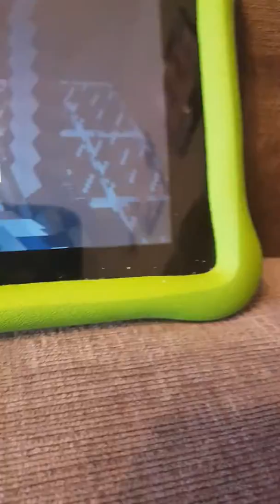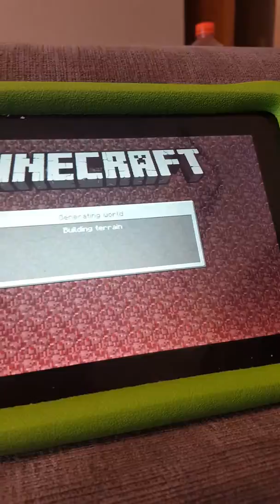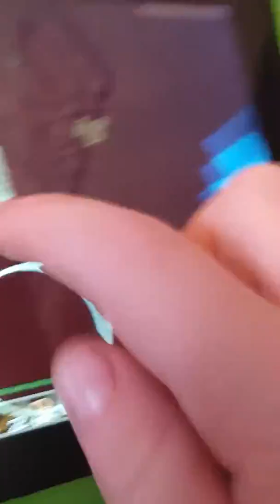Minecraft zoo ep.11 almost Coolkittykk,s birthday